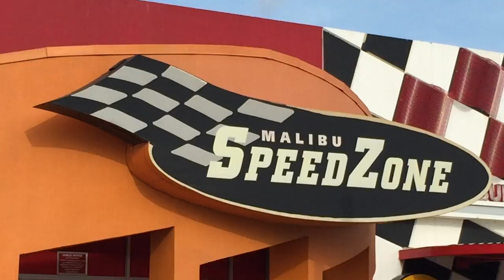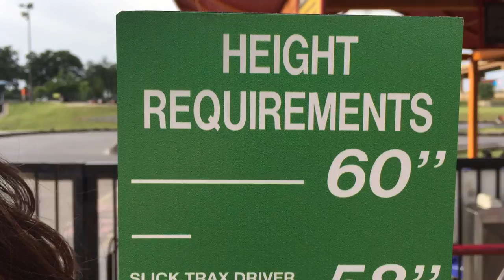Vlog 4 - th of July. Golfing, Fireworks and Go Karts.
In this thrilling vlog, you'll get to meet my family, witness my golf skilz and see the epicness that is Speed Zone. Talking super fast go kartz.